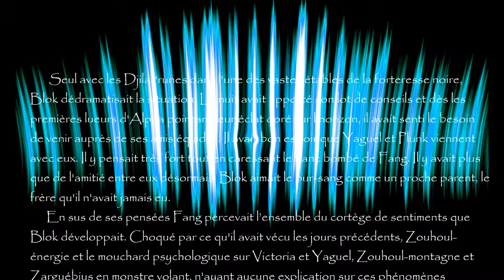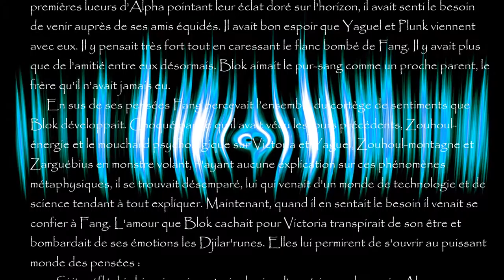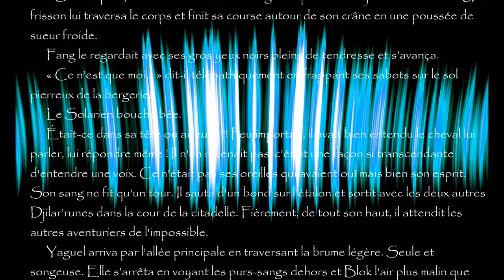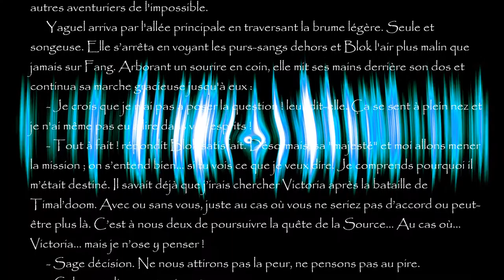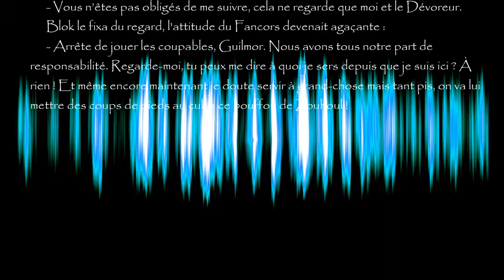Lumière Noire II, élévation... chapitre seize, "La pensée, le choix... et le doute"